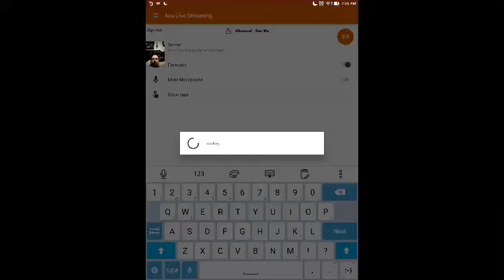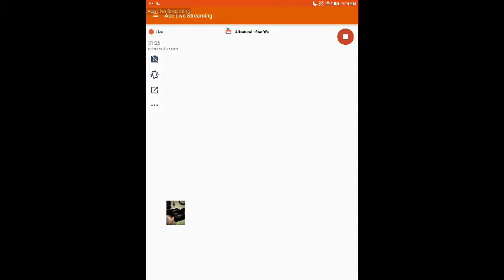TARKIN KALLUS AND BIG DADDY HAN, TOP 20 GAMEPLAY